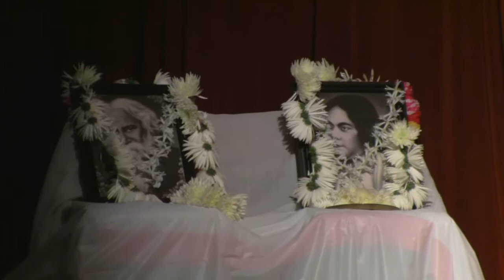BADFW-RNS 2012 Vocal(1/3)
BADFW & Antorik - RNS 2012